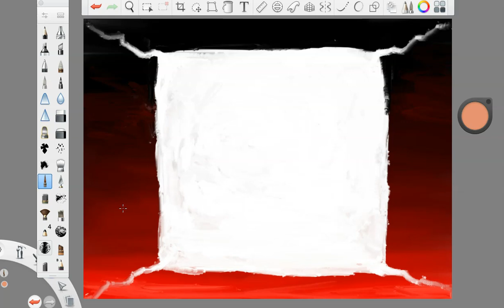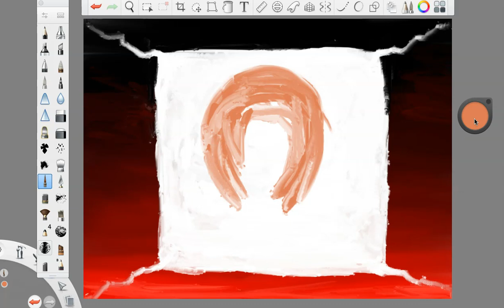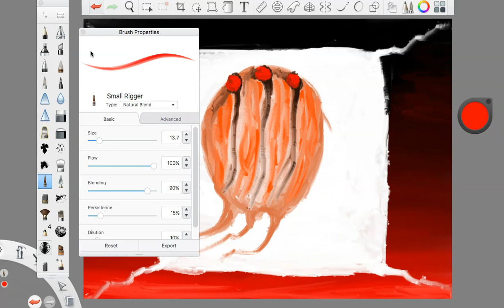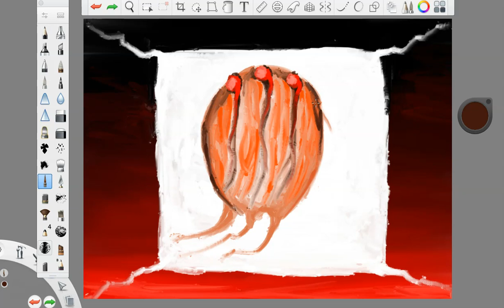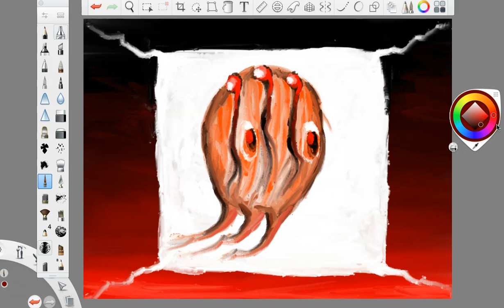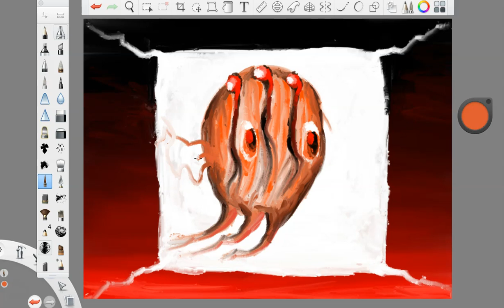THE FACES OF THALASIN RED no. 14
flazeority... has a way of just rolling off the tongue don't it?